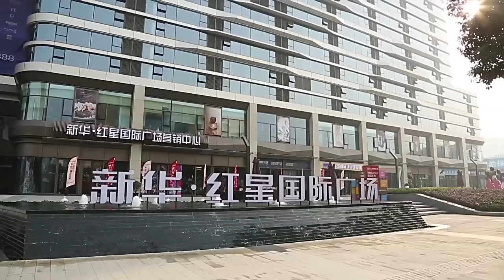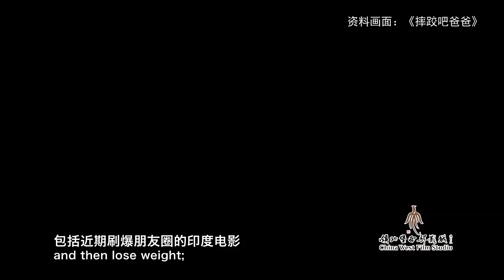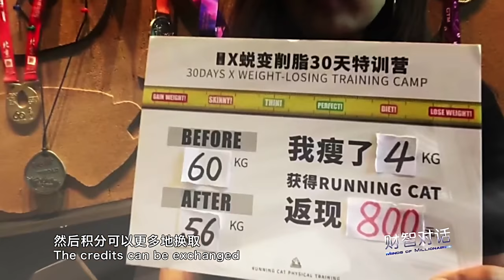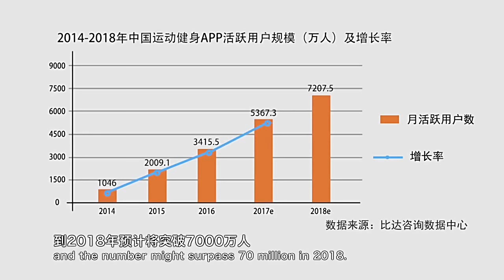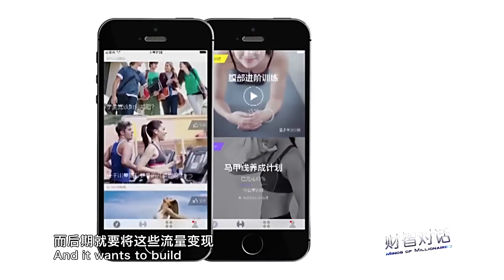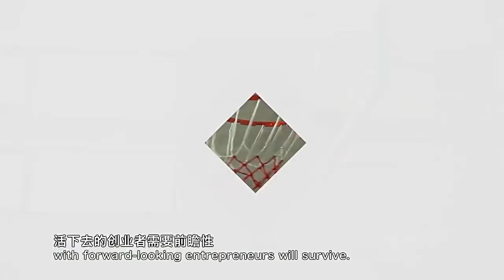中文原创健身视频第一人 凌云： 健身时代，燃脂经济 （财智对话）